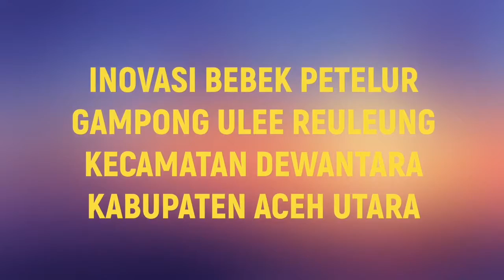Bebek Petelur Mendatangkan Keuntungan Besar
Bebek Petelur Mendatangkan Keuntungan Besar  GAMPONG ULEE REULEUNG KEC. DEWANTARA KAB. ACEH UTARA PROVINSI ACEH
MARI MENGERAKKAN PEREKONOMIAN PERDESAAN
BANYAK POTENSI YANG DAPAT DIMANFAATKAN
DENGAN DUKUNGAN DANA DARI DANA DESA MUDAH-MUDAHAN DESA MENJADI DESA MAJU
BADAN USAHA MILIK DESA BANYAK UNIT KEGIATAN YANG DAPAT DIKELOLA DENGAN BAIK TENTU DENGAN MEMPERHATIKAN PROSFEK USAHA YANG AKAN MENGANTARKAN KEUNTUNGAN DAN RESIKO KEGAGALAN YANG KECIL SEKALI
PEREKOMIAN PERDESAAN BERJALAN AKAN MENINGKATKAN PENDAPATAN ASLI DESA
KAPAN LAGI MULAI GERAKKAN EKONOMI DI PERDESAAN
MUMPUNG MASIH ADA DANA DESA MAKA MULAI JALAN KAN BADAN USAHA MILIK GAMPONG YANG DAPAT MEMBINA DAN MENGELOLA BERBAGAI UNIT USAHA
SEMOGA BERMANFAAT